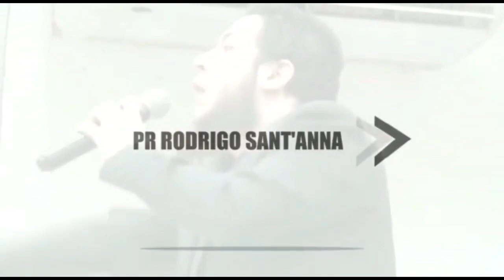A ESPADA COLOU NA MÃO | PR.RODRIGO SANTANNA